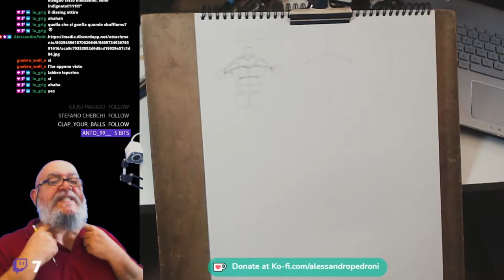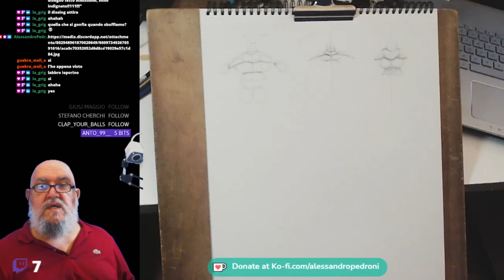LA STRUTTURA DELLA BOCCA DI SCORCIO (8)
conoscerci e scambiarci informazioni.